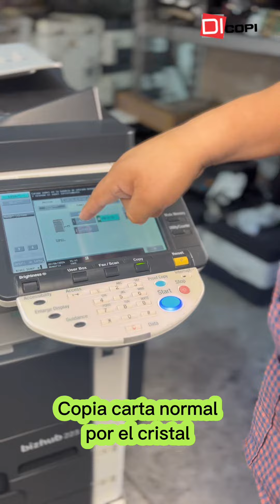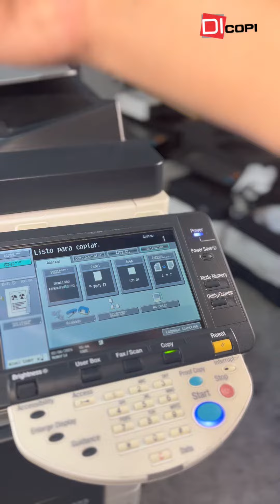Equipo para emprendedores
Quieres emprender un negocio de copiado, este es el correcto, acércate para una buena asesoría